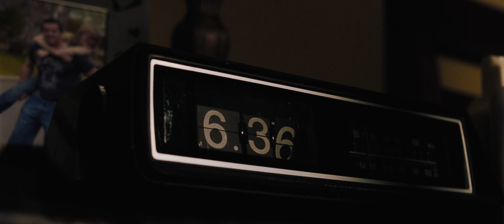CLIP - Amanecer de los muertos 1/3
Amanecer de los muertos (2004)

Una inexplicable plaga ha diezmado la población del planeta, convirtiendo a los muertos en horribles zombies que continuamente buscan carne y sangre humana para sobrevivir. En Wisconsin, un variopinto grupo de personas que han escapado a la plaga, tratan de salvar la vida refugiándose en un centro comercial, donde deben aprender no sólo a protegerse de las hordas de zombies, sino también a convivir.

Dirección
Zack Snyder